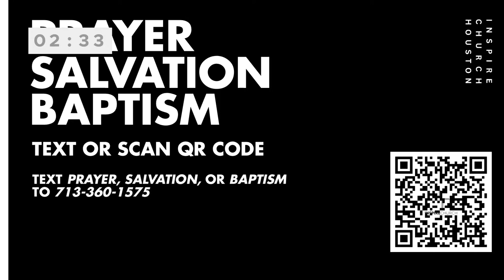THE INHERITANCE OF REVELATION BY LLOYD BUSTARD